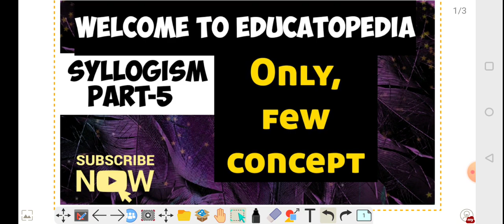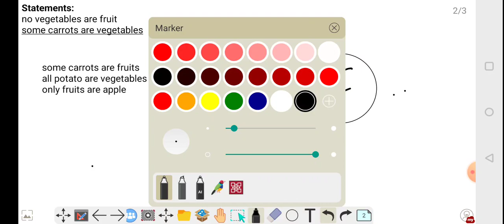Reasoning | Syllogism | Concept of only few| Important questions | Ibps po/clerk||sbi PO/Clerk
In this video we have covered the Only Few concept of Syllogism which is very important for all competitive exams. We can easily expect few questions based on this concept in every exam where the syllogism is asked.

Please watch the video till the end and we promise that you will be able to solve all the questions of syllogism.

## EDUCATOPEDIA##